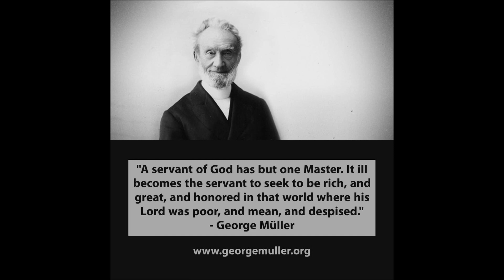Biografías Cristianas: Jorge Muller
Si este vídeo fue de Bendición para tu vida. Si lo quieres Puedes hacer una Donación a la Siguiente Dirección:
Si te gusto el Video No olvides regalarnos un Like !!!
Si Quieres más Videos Escríbenos un Comentario!!!